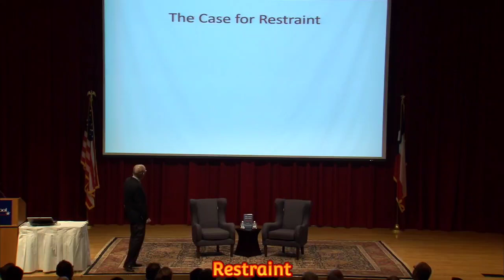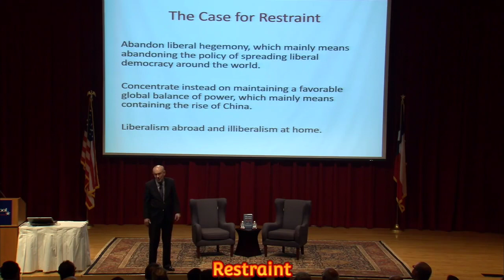Restraint, Abandon Global Domination, John Mearsheimer discusses Foreign Policy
Talk at Carleton University on February 3rd, 2020.

John Mearsheimer, an expert in International Relations gives an Amazing talk at the University of Carleton. John Mearsheimer gives a talk on US foreign policy. John Mearsheimer insists on the need for restraint. America needs to pull back its troops and focus on its domestic affairs. Us foreign policy has been one of Global Domination. America has pursued a foreign policy of Liberal Hegemony. The War in Ukraine has been a result of America's foreign policy. In international relations, realism is integral to understanding the liberal order. John Mearsheimer a professor of IR insists that the world order has led to anarchy.